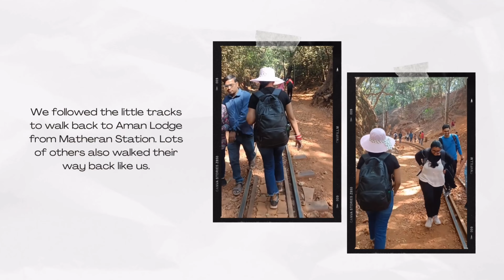Matheran Diaries|Part-2|Assamese Vlog|English Subtitles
This video covers our sightseeing at Lord Point, Alexander Point and our walk back to Aman Lodge.

Keep watching ‘Silvia’s YouTube Shorts & Mini Vlogs’.

*Please do not use the content without my consent or permission.

Regards,
Silvia Bordoloi 😊😇🙏🏻🧿🪬